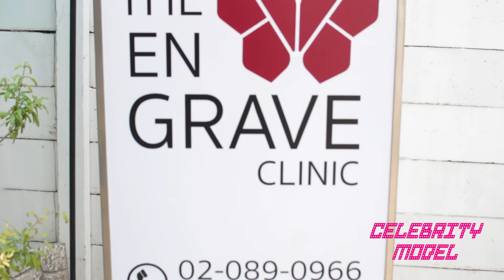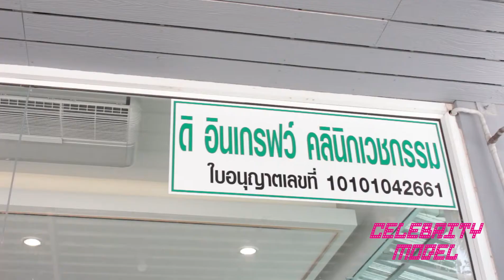เทคนิคใหม่ ปลูกผมโดยไม่ต้องผ่าตัด ราคาโปรจัดหนัก เห็นผลตั้งแต่ครั้งแรก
สวัสดีครับคุณลูกค้า สนใจโปรโมชั่น สามารถสอบถาม ข้อมูลเพิ่มเติม และ บริการที่คุณสนใจได้เลยนะครับ... 💁🏻‍♂️

❤️ THE ENGRAVE CLINIC 🦋

หรือ เพิ่มเพื่อนรับสิทธิ์ที่ : @theengraveclinic

🎁 กด Reward ลงทะเบียน รับ 500 คะแนน 🆓
ใช้เป็นส่วนลด 🏷 ในการเข้ารับบริการได้ทันที... 💳